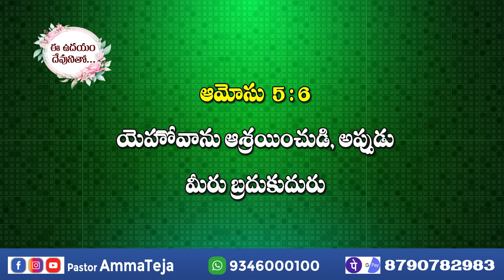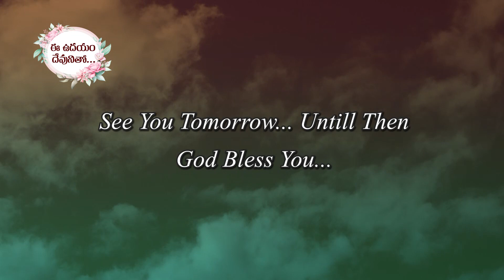ఈ ఉదయం దేవుని వాగ్దానం 23-12-2020 Today God's Promise by Sis. Blessy Teja Garu.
Calvary Prema Ministries is from an interior place and Preach GOD'S word among the people who not beleive LORD JESUS as a their presonal Saviour.

1) Cursides in Villages
3) Cloth Distrubution camps
4) Person to Person Interaction

And also We Preaching Word of God through  uploading Spritiual videos in facebbook and youtube.

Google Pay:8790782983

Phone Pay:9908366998